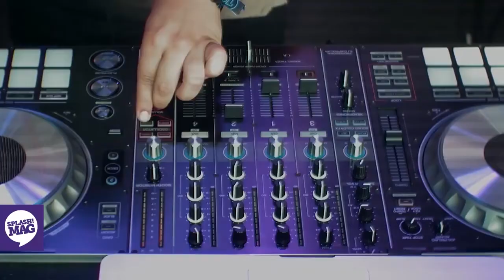Eko Fresh Feat DJ Tomekk [Live on Splash 19]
Eko Live Maschine amk :D